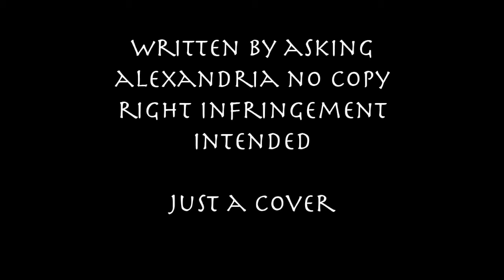Guitar Project Cover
VERY SLOPPY, but i had little time to film and edit. Its for my graphic design class. We had to make some type of video dealing with music. Ill upload a real cover of this song soon. And itll be cleaned up some. ALL COPYRIGHT STUFF GOES TO ASKING ALEXANDRIA. NO INFRINGEMENT INTENDED